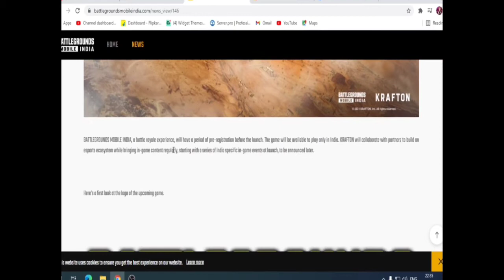HOW TO PRE-REGISTRATION IN PUBG MOBILE INDIAN VERSION ?? 1.7 MB UPDATE IN PUBG MOBILE bauaspecial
1. how to preregister battlegrounds mobile india
2. how to preregister battlegrounds mobile india from playstore
3. how to download battlegrounds mobile india
4. battlegrounds mobile india preregister kaise kare
5. battlegrounds mobile india download kaise kare
6. battlegrounds mobile india
7. pubg mobile india
8. how to preregister pubg mobile india
9. how to download pubg mobile india
10. battlegrounds mobile india preregister
12. preregister battlegrounds mobile india
13. battlegrounds mobile india trailer
HOW TO PRE-REGISTRATION IN PUBG MOBILE INDIAN VERSION ?? 1.7 MB UPDATE IN PUBG MOBILE
2) HOW TO DOWNLOAD PUBG INDIA
3) SEASON 16 NEW ROYAL PASS
4) SEASON 16 1 RP TO 100 RP
5) SEASON 16 NEW MODE
6) SEASON 16 NEW EVENT FREE OUTFIT